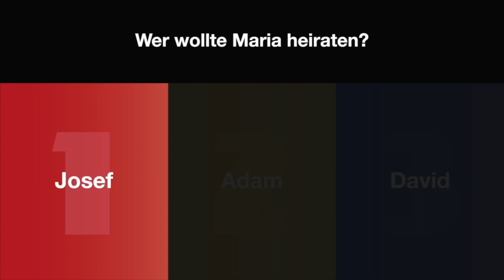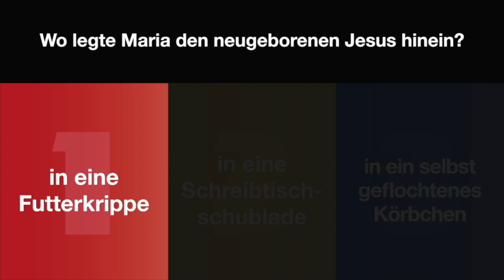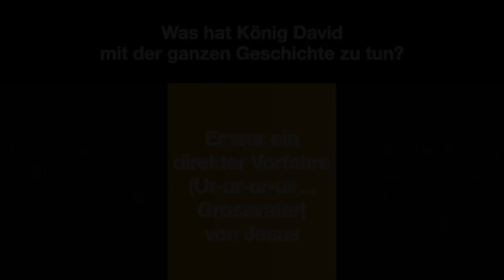24.12. | HILLSONG KIDS ONLINE | 1-11 Jahre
Frohe Weihnachten! Dieser Weihnachts-Gottesdienst ist für alle Kids von
1 bis 11 Jahren!